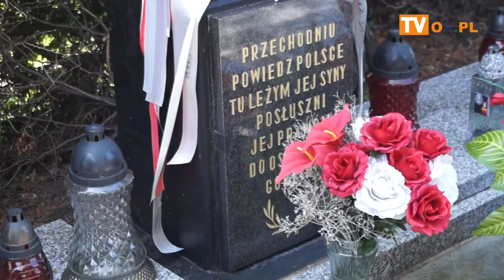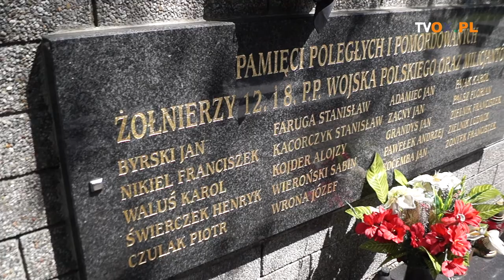[FLESZ] XIII Spotkanie Motocyklistów na Śląsku Cieszyńskim im. Komandora Wiktora Węgrzyna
W dniach od 15 do 19 maja 2019 odbyło się  XIII Spotkanie
┌ Rozwiń Opis
 Motocyklistów na Śląsku Cieszyńskim im. Komandora Wiktora Węgrzyna w dniach    „100 lecie wojny polsko-czeskiej”, „80 rocznica wybuchu II Wojny Światowej”

Celem kolejnego spotkania , w którym wzięło ok 40 motocyklistów z różnych miejsc Polski było min. poznanie historii Śląska Cieszyńskiego, wizyta na Zaolziu, spotkanie z dziećmi w polskiej szkole w Lutyni Dolnej (Zaolzie), złożenie hołdu polskim żołnierzom poległym w wojnie polsko-czeskiej w styczniu 1919r.